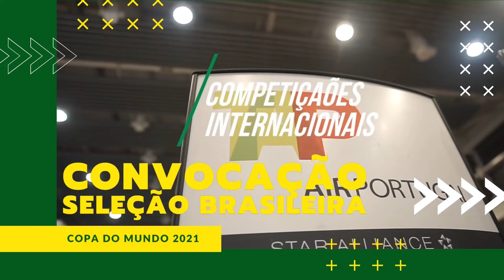CONVOCAÇÃO DA SELEÇÃO BRASILEIRA MASCULINA PARA A COPA DO MUNDO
A F7 TV Play é o maior canal especializado em Futebol 7 no mundo e cobre as principais competições nacionais e internacionais da modalidade.

A Futebol 7 Brasil é uma franquia da Football 7 World, maior empresa do mundo especializada na modalidade, presente em mais de 20 países. Somos criadores e responsáveis pelo projeto de alavancagem e desenvolvimento do futebol 7 brasileiro. Realizamos anualmente eventos esportivos em todo o território nacional,  atendendo desportistas amadores e de alto rendimento em todas as categorias. Somos homologados no Brasil para realizar eventos esportivos da Associação Brasileira de Clubes de Futebol 7, reconhecida no país com exclusividade pela Federação Internacional de Futebol 7 (FIF7), atuando ainda como agência de marketing esportivo das seleções brasileiras de futebol 7.